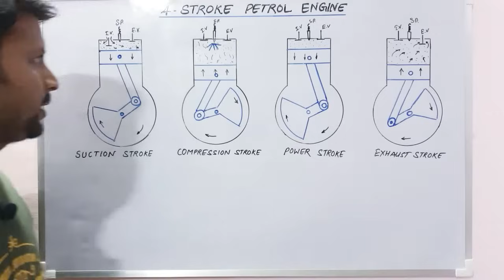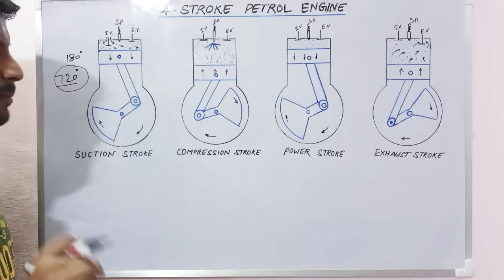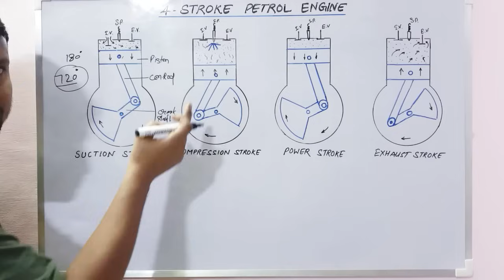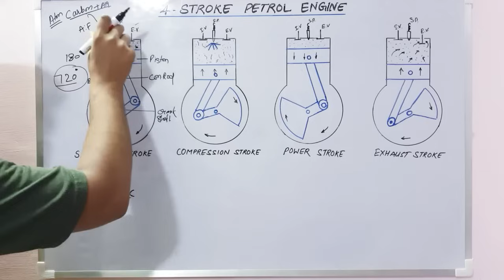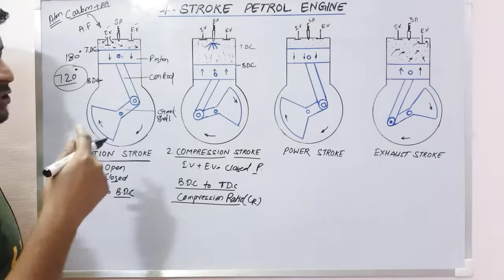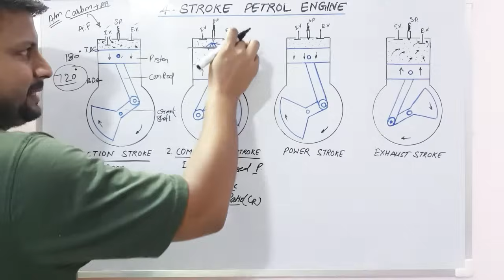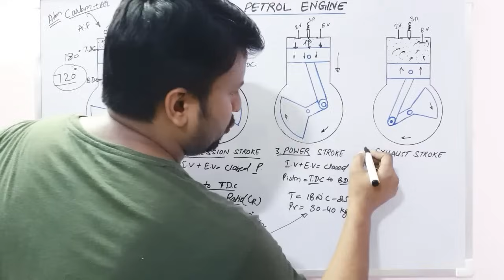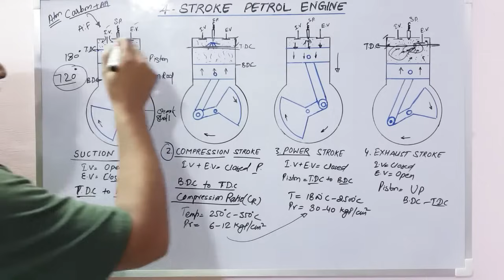FOUR STROKE PETROL ENGINE | SPARK IGNITION ENGINE | 4 STROKE ENGINE WORKING | PETROL ENGINE DIAGRAM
Hello Friends

In this Lecture, we are going to understand the Four Stroke Petrol Engine in details with appropriate diagram . If you have any doubt you may ask in comment section, I will try to reach you with your answers soon.

*Four Stroke Petrol Engine.
*Spark Ignition Engine.
*Petrol Engine Working with thermodynamic cycle.
*Suction stroke or Intake Stroke.
*Compression stroke.
*Power stroke or Working or Expansion Stroke.
*Exhaust stroke.
*Scavenging in Petrol engine.